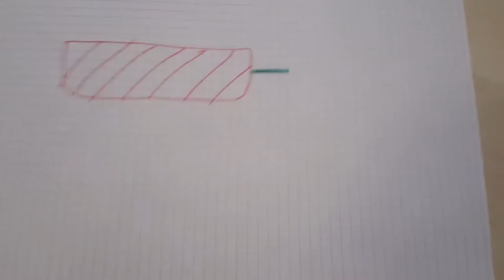Junge zündet einen Böller im Zimmer !!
Frohes Neues!!